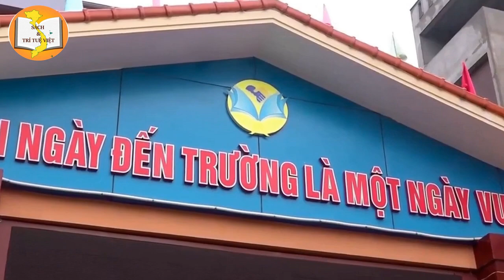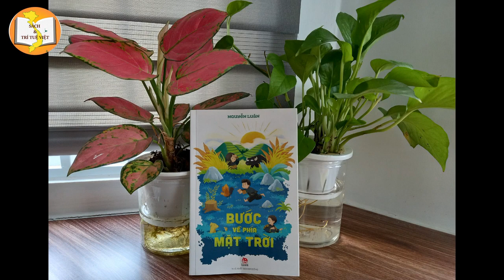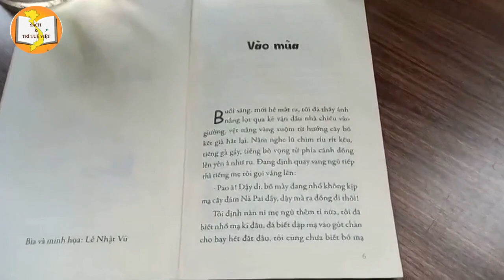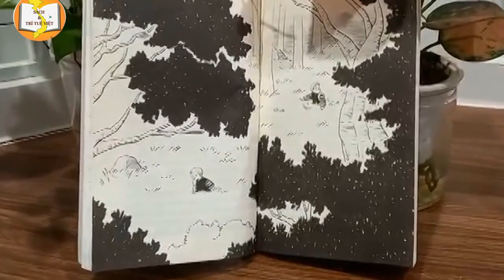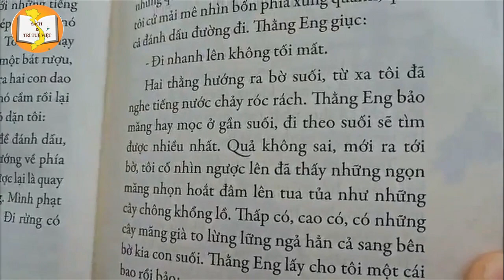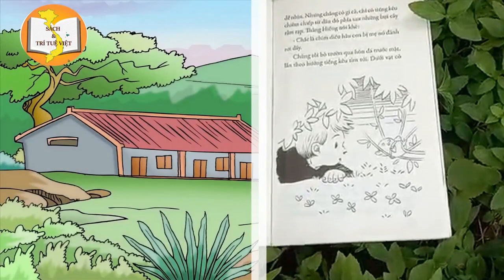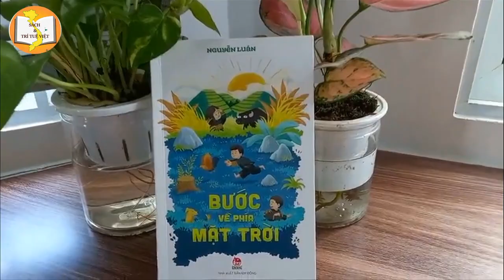A071 - Ngô Thu Hà - Bước về phía mặt trời